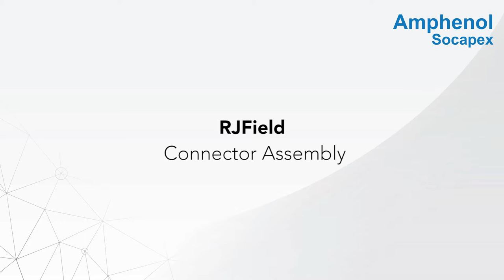Amphenol RJ FIELD Assembly - Rugged RJ45 connector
In this video you will learn how to assemble Amphenol's FIELD RJ45 connector, a rugged connector designed for the most demanding environments.

All versions allow any standard RJ45 cord to be transformed into a robust connector in 30 seconds, without tools.  The RJF TV connectors are easy to install and terminate, and they support a wide range of cable types and sizes. They are also fully backward-compatible with standard RJ45 connectors, making them a versatile and cost-effective solution for a variety of Ethernet applications.
The Amphenol Socapex rugged Ethernet connector series is a range of high-performance connectors that are designed to provide robust and reliable Ethernet connectivity in harsh and demanding environments. Available in Cat5e, Cat6, and Cat6A variants, these connectors are suitable for a wide range of applications, including military, aerospace, industrial, and transportation.
The RJ Field connectors are built to withstand extreme temperatures, moisture, and vibration, making them ideal for use in environments where traditional connectors would be unable to cope. They are also resistant to electromagnetic interference (EMI), ensuring reliable data transmission even in noisy industrial environments.
The connectors feature a ruggedized metal housing that provides excellent durability and protection against impact and rough handling. The unique push-pull locking mechanism ensures a secure and reliable connection, while the integrated sealing system provides protection against dust and water ingress.

Amphenol Socapex prescribes, designs and manufactures rugged, reliable and innovative interconnection solutions for military & aerospace applications.
The company is specialized in standard and customized electrical and fiber optic connectors, contacts, accessories and cabling solutions for harsh environments.